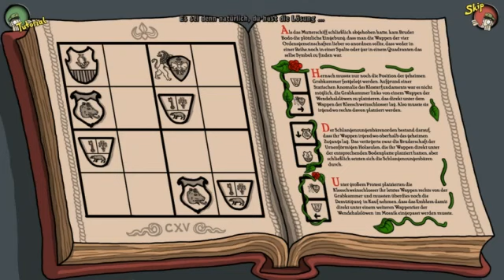#8 - Harveys neue Augen - ArkusArchiv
Klosterschülerin Lilli ist die Hauptfigur von Harveys Neue Augen, dem neuen Adventure von Daedalic und rondomedia. Das auf den ersten Blick äußerst brave Mädchen erledigt gewissenhaft all ihre Aufgaben, egal wie ungerecht diese auch sind. Die unschuldige, gleichmütige Art mit der sie ohne zu reflektieren den Anweisungen Anderer folgt, hat etwas gleichsam Tragisches wie auch Unheimliches. Jeglichen Ärger, jegliche Kindlichkeit vergräbt sie tief in ihrem Inneren. Und falls doch einmal etwas Unangenehmes in ihrer Umgebung passiert, gibt es ja immer noch die fröhlichen Zensurgnome. Die pinseln alles rosa an, mit dem sich Lilli lieber nicht auseinandersetzen möchte. Sie sind also nicht nur lustig, sondern auch extrem praktisch. Aber sind Lillis kleine kartoffelförmige Freunde echt oder nur ein Produkt ihres lebendigen Unterbewusstseins? Es ist wohl nur eine Frage der Zeit, bis sie irgendwann einmal vollkommen überschnappen wird!